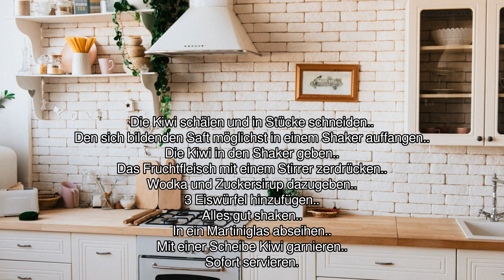[Audio-Rezept] Kiwi Martini dry - Einfaches Rezept zum Nachkochen